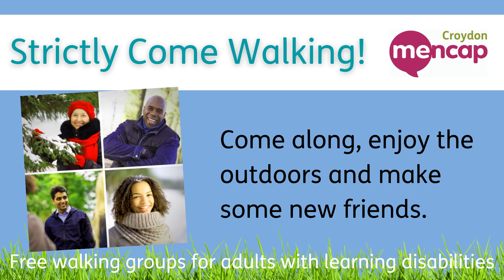Strictly Come Walking - free walking groups for adults with learning disabilities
Free walking groups for adults with learning disabilities

Let’s all stay fit, healthy, and sociable this winter!

Please contact Deneshia to book your place.